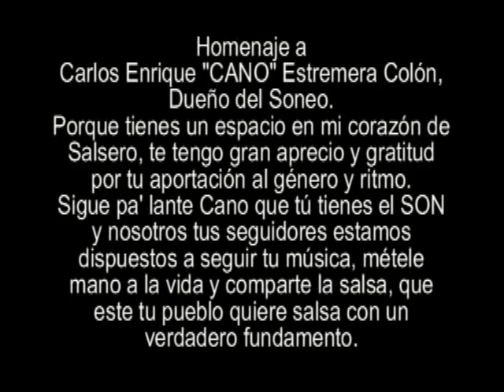Cano Estremera - Después De Amar (1994)